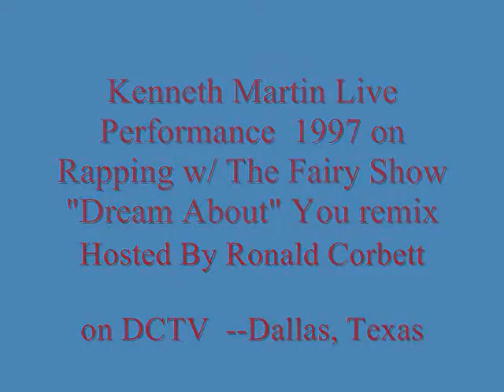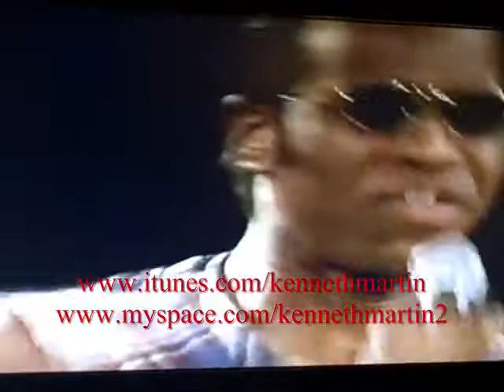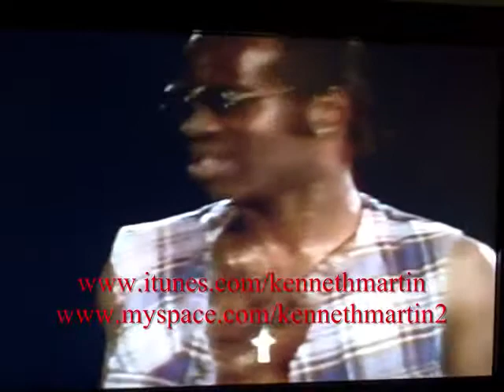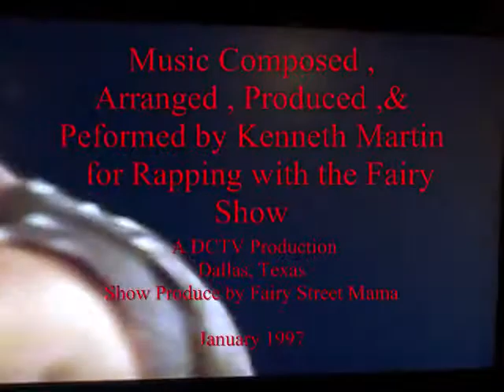Kenneth Martin Live on TV singing Dream About You On Rapping with The Fairy Show In Dallas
This Kenneth  Martin on the Rapping with The Fairy Show in Dallas . This was a live T.V. Station Performance  of Kenneth Martin sing his original music  "Dream About You. This is a a Interview in this show as well.
This is the Year 1997